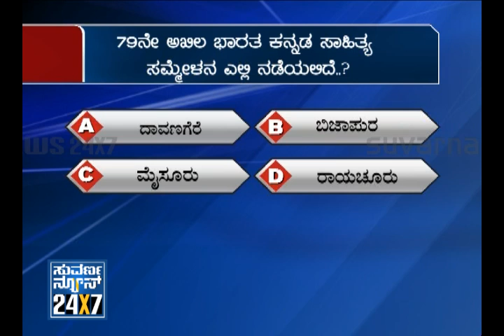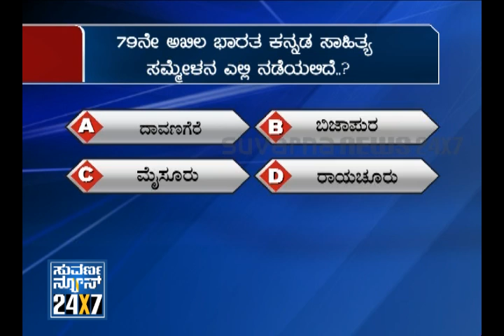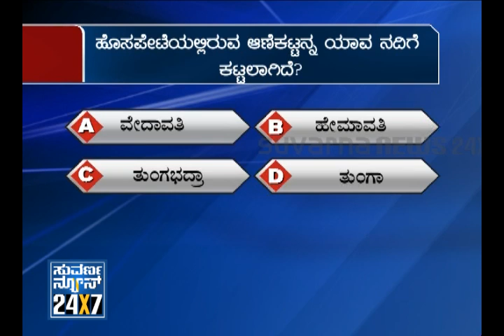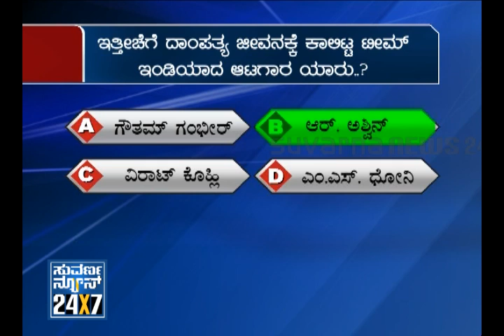Seg 2 - Luckpathi Gameshow - 11 Dec 11 - Suvarna News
- 11 December 2011 - "Kailash NuGen mobiles LUCKPATHI" - a new game

show.

Each episode contains 3 rounds.
1) Questions & Answers with public calls
2) SMS & Celebrity round (in this episode it is filmmaker Dwarakeesh)
3) Card Jackpot

Anchor: Prathima Bhat
Guest: Dwarakish
Producer: Yogesh